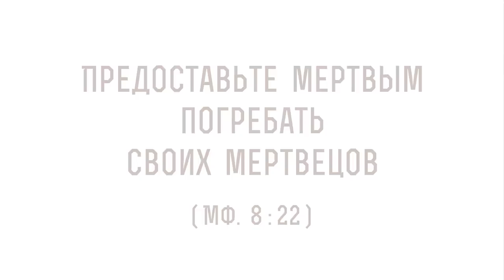Предоставьте мертвым погребать своих мертвецов (Мф. 8:22) Профессор Андрей Сергеевич Десницкий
В сегодняшнем видео с профессором Андреем Десницким разберем  22-й стих из 8-й главы Евангелия от Матфея: "Но Иисус сказал ему: иди за Мною, и предоставь мертвым погребать своих мертвецов".  Коснемся следующих тем:

🔸 Забота о родителях.
🔸 Следование за Христом.
🔸 Проповедь Евангелия.